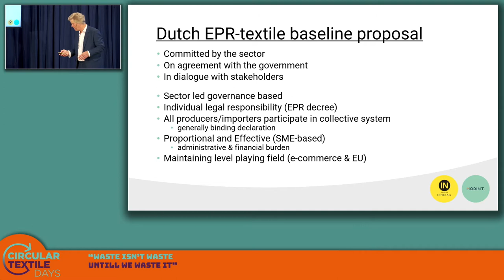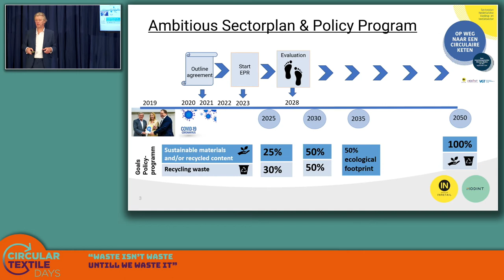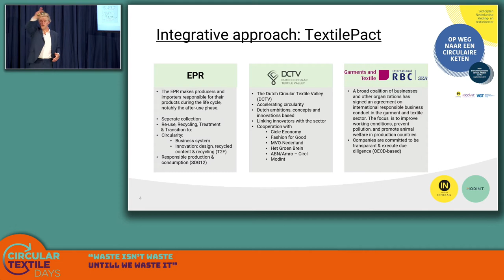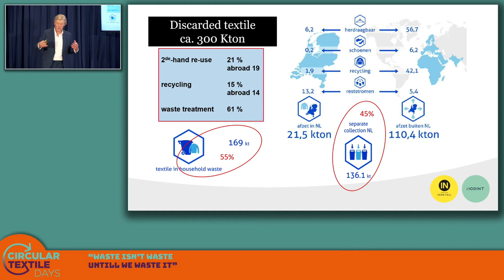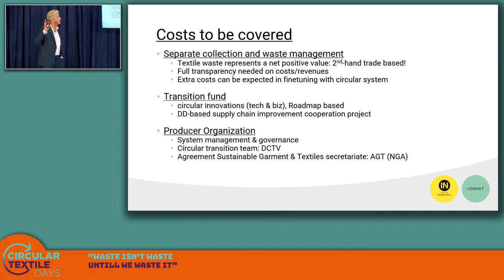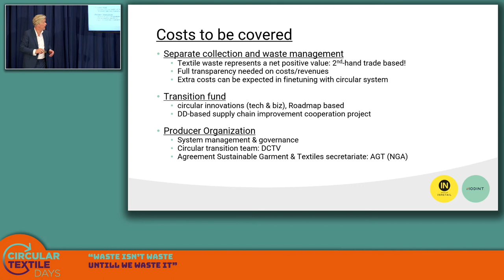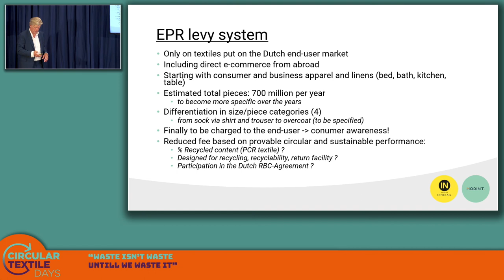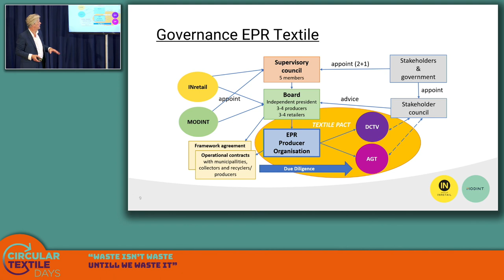Circular Textile Days - Peter Koppert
Modint: Extended Producers Responsibility, EPR (UPV) and the transition to a circular and sustainable Dutch fashion and textile business, by Peter Koppert

15th September 2021